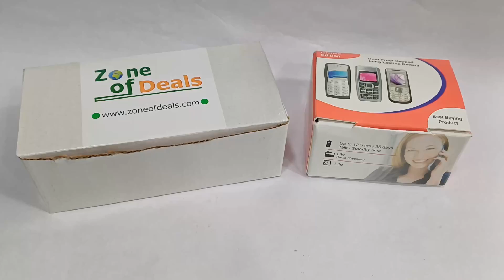UNBOXING VIDEO - Combo Offer Nokia C5 00 Black + A Keypad Phone - ZoneofDeals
Check Original Video and Then BUY ! Happy Buying On Zoneofdeals.com

Luxury Flip Phone
High-End Flip Phone
Premium Flip Mobile
Flip Phone Keypad
Dual SIM Flip Phone
Dual SIM Mobile Phone
Unboxed Flip Phone
Like New Flip Phone
Refurbished Flip Phone
Luxury Mobile Phone
Flip Mobile Keypad Phone
Flip Phone With Keypad
Dual SIM Luxury Flip Phone
High-End Mobile Flip Phone
Flip Phone For Sale
Top Flip Phone 2024
Luxury Refurbished Flip Phone
Unboxed Luxury Flip Mobile
Premium Dual SIM Flip Phone
Best Flip Phone Deals
Luxury Flip Phone
High-End Flip Phone
Premium Flip Mobile
Luxury Mobile Phone
Designer Flip Phone
Top-Tier Flip Phone
Flip Phone Keypad
Mobile Phone Keypad
Keypad Flip Mobile
Flip Phone Keyboard
Dual SIM Premium Flip Phone
Dual SIM High-End Flip Phone
Flip Phone With Dual SIM
Unboxed Flip Phone
Refurbished Flip Phone
Pre-Owned Flip Phone
Certified Pre-Owned Flip Phone
Flip Phone Unboxed Condition
Buy Luxury Flip Phone
Buy Flip Phone With Keypad
Luxury Flip Phone Purchase
Where To Buy Flip Phone
Best Deals on Flip Phones
Luxury Flip Phone Reviews
Best Flip Phone Reviews
High-End Flip Phone Comparison
Flip Phone Keypad Reviews
Dual SIM Flip Phone Comparison
Top Flip Phone Reviews
Luxury Phone Enthusiasts
Flip Phone Collectors
High-End Mobile Users
Tech-Savvy Buyers
Premium Phone Buyers
Gadget Lovers
Luxury Flip Phone Brands
Premium Flip Phone Models
Designer Flip Mobile Models
Top Flip Phone Brands
High-End Phone Models
Best Flip Phones 2024
Top Flip Mobile Phones
Latest Luxury Flip Phones
New Flip Phones With Keypad
Popular Flip Phones
Trending Flip Phones
Luxury Flip Phone Accessories
Flip Phone Cases for Luxury Models
Best Accessories for Flip Phones
How to Use Dual SIM Flip Phone
Maintaining Luxury Flip Phone
Discount Luxury Flip Phone
Luxury Flip Phone Sales
Special Offers on Flip Phones
Flip Phone Deals 2024
Exclusive Flip Phone Offers
Luxury Flip Phone Experience
User Reviews of Flip Phones
Flip Phone User Experience
Flip Phone Satisfaction Reviews
Luxury Flip Phone Purchase Guide
Flip Phone Buying Tips
Best Flip Phones for Professionals
High-End Flip Phone Buying Guide
Luxury Mobile Phone Tips
Luxury Flip Phone USA
Flip Phone Purchase in Europe
Buy Flip Phone in Asia
Luxury Mobile Phone Deals UK
Best Flip Phones in Australia
Flip Phone Specifications
Luxury Flip Phone Features
Keypad Flip Phone Specs
Dual SIM Flip Phone Specs
High-End Phone Specifications
Unboxed Like New Flip Phones
Refurbished High-End Flip Phones
Certified Like New Flip Phones
Top Condition Flip Phones
Rare Flip Phones
Limited Edition Flip Phones
Exclusive Flip Phone Models
Luxury Vintage Flip Phones
Trendy Flip Phones 2024
Modern Luxury Flip Phones
Innovative Flip Phones With Keypad
Latest Dual SIM Flip Phones
Samsung flip phones
Samsung foldable phones
Samsung flip phone specs
Samsung Galaxy Z Flip 5G
Samsung flip phone deals
Samsung foldable smartphone
Samsung flip phone comparison
Samsung flip phone accessories
Motorola flip phones
Motorola Razr
Motorola foldable phones
Best Motorola flip phones 2024
Motorola flip phone deals
Motorola foldable smartphone
Motorola flip phone accessories
Nokia flip phones
Nokia 2720 Flip
Nokia flip phone review
Nokia flip phone price
Best Nokia flip phones 2024
Nokia flip phone specs
Nokia flip phone deals
Nokia feature phones
Nokia flip phone accessories